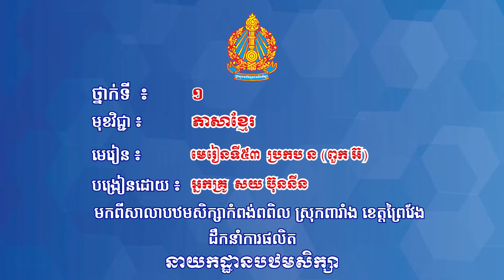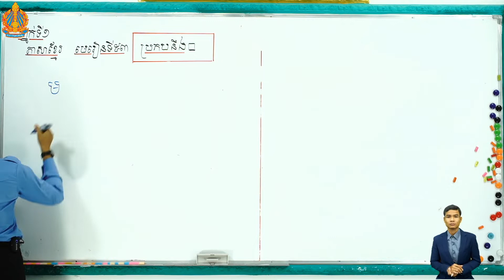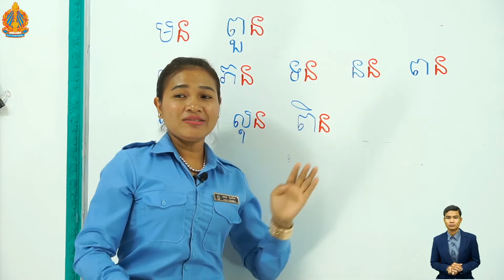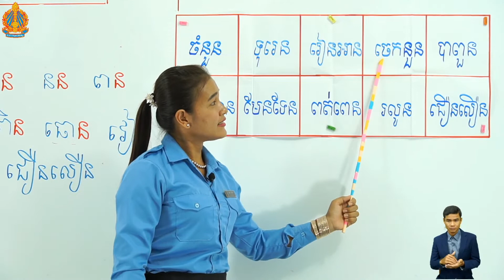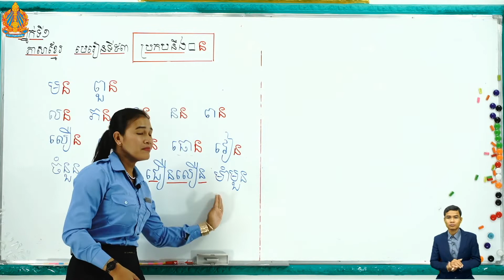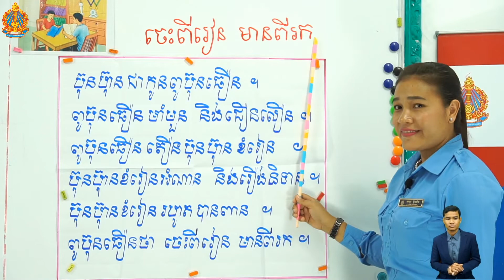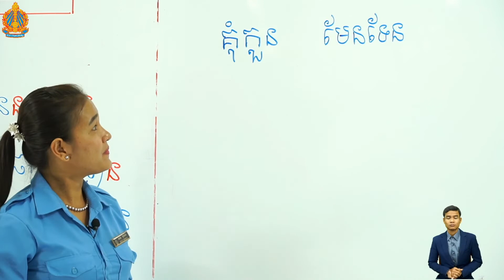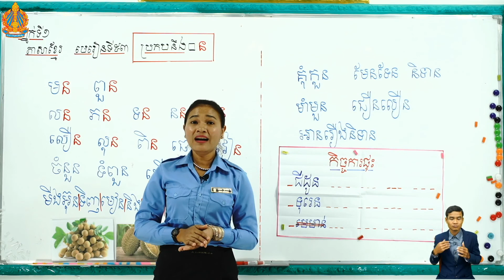ថ្នាក់ទី១ មេរៀនទី៥៣៖ ប្រកប ន ពួក អ៊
មេរៀនទី៥៣៖ ប្រកប ន ពួក អ៊

បង្រៀនដោយអ្នកគ្រូ ៖ សយ ប៊ុននីន
សាលាបឋមសិក្សាសកំពង់ពពិល ស្រុកពារាំង ខេត្តព្រៃវែង